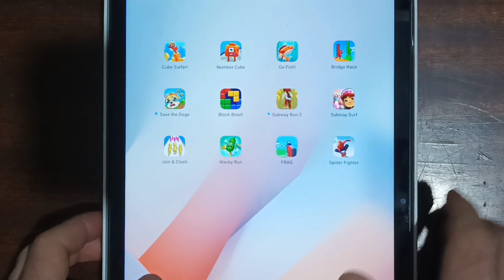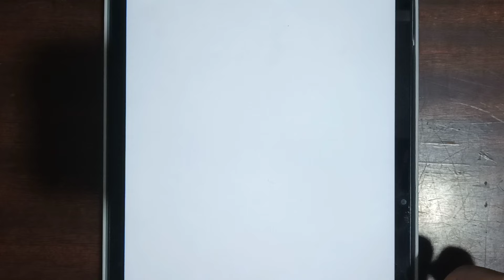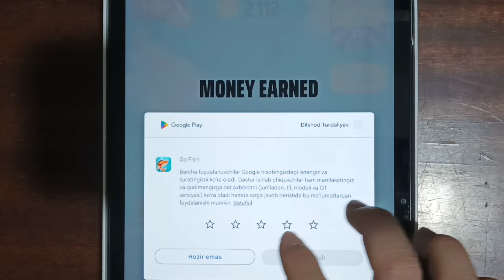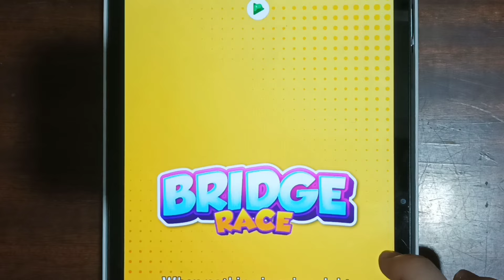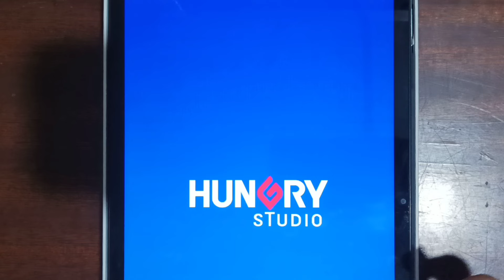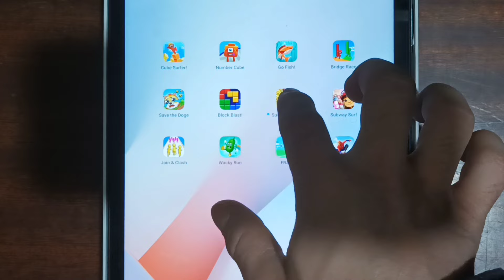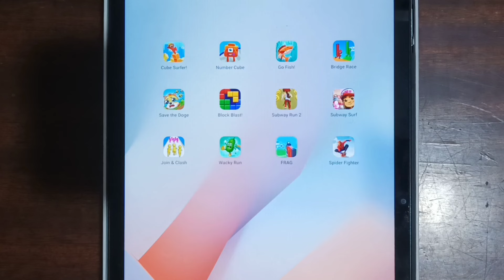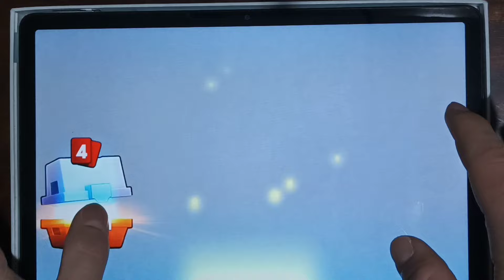Cube Surfer,Number Cube,Go Fish,Bridge Race,Save The Doge,Block Blast,Subway Runners,Subway Surfer